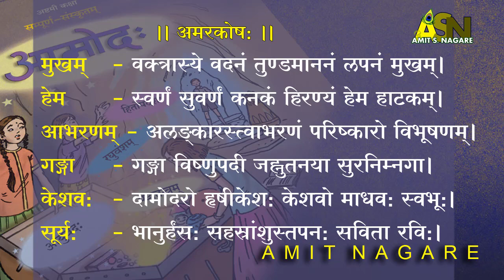SSC 8th l अमरकोषः l Amrkosh l कण्ठस्थीकरणार्थम् l AMIT S NAGARE l